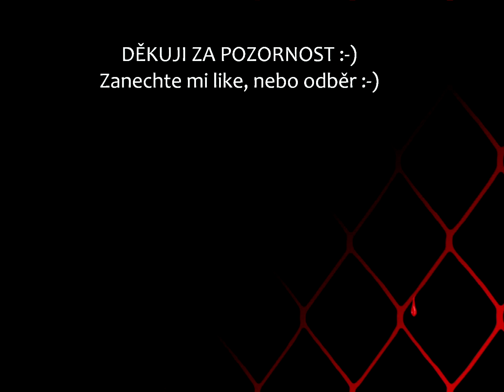16 Ti letá spartakiádní bestie - Jiří Straka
Jiří Straka (* 14. dubna 1969 Praha) je český sériový vrah známý též jako spartakiádní vrah. V rozmezí 17. února až 16. května 1985 napadl na území Prahy celkem 11 žen, přičemž brutalita jeho útoků se postupně zvyšovala. Nakonec byl usvědčen ze tří vražd, dvou pokusů o vraždu, pěti znásilnění, tří loupeží a pěti krádeží. Po propuštění z výkonu trestu žije pod jinou identitou.